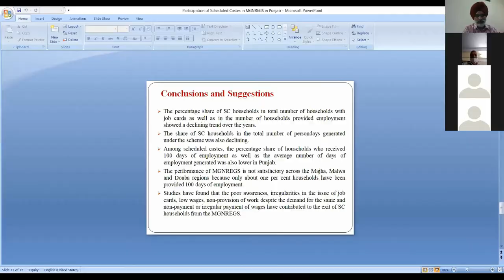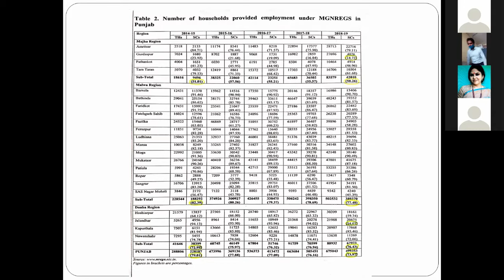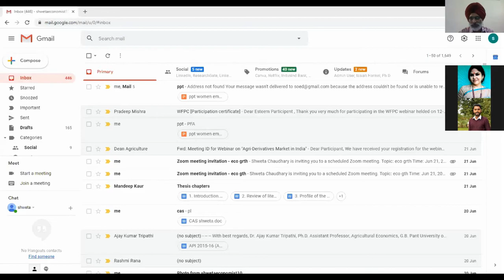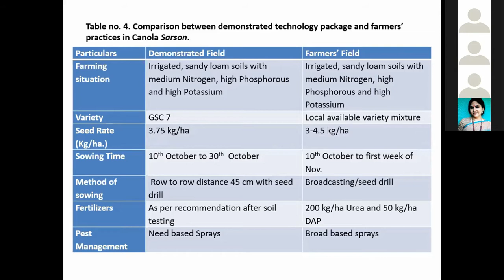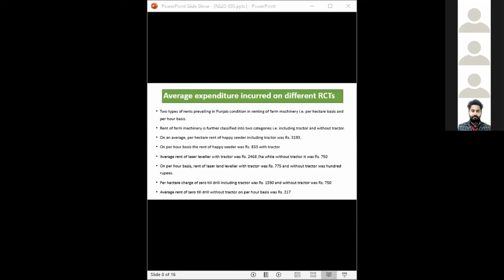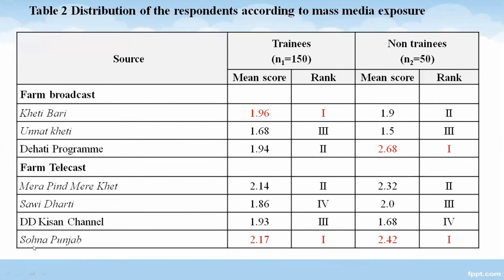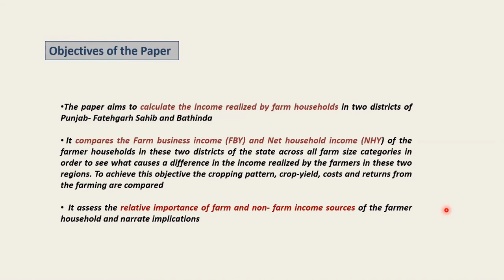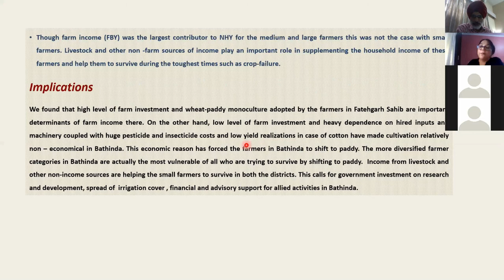Technical Session VIII: Sixth National Seminar 2020 (WEBINAR) on 22.06.2020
Technical Session VIII: Sixth National Seminar 2020 (WEBINAR) Chaired by Dr. S.S. Chahal, TMIPR Cell, Punjab Agricultural University, Ludhiana organized on ZOOM on 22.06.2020